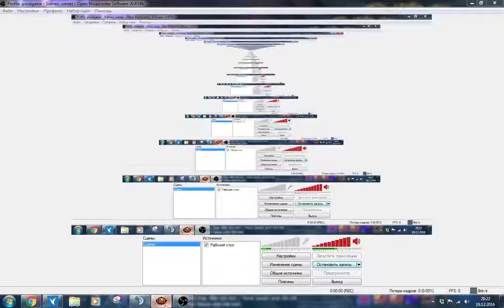[BSC] Esh's Domain Esh, Forked Thought